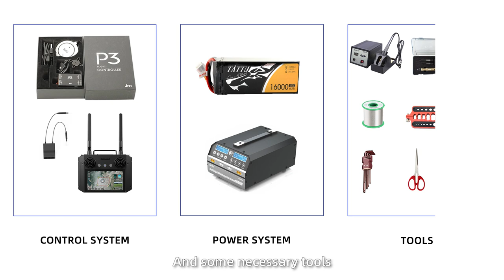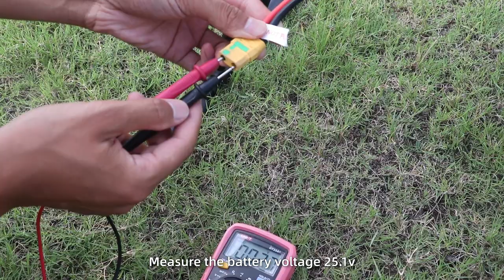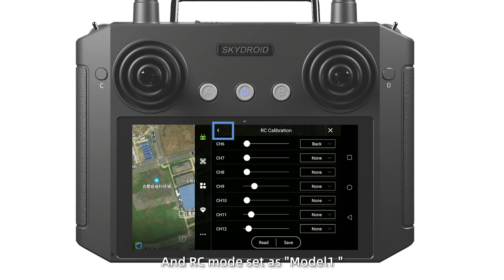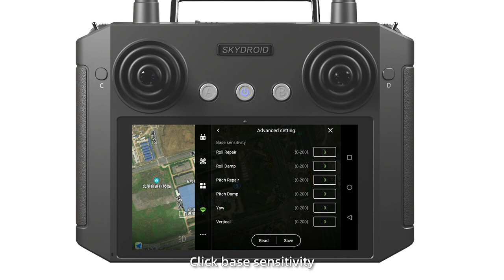Tutorial video || EFT X6100/ X6120 Assembly Guide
How to assemble a drone flight platform?
EFT X6100 light flight platform, modular design, simple assembly, widely used in UAV flight training.